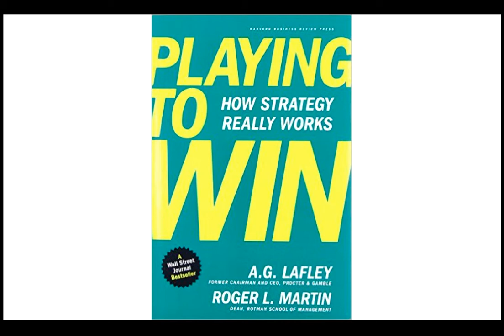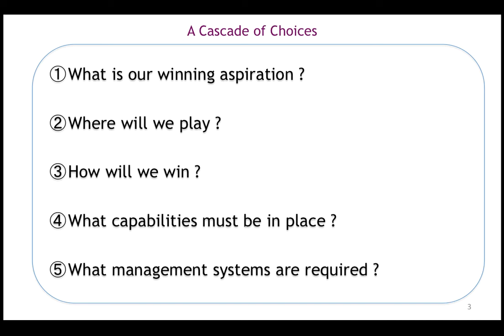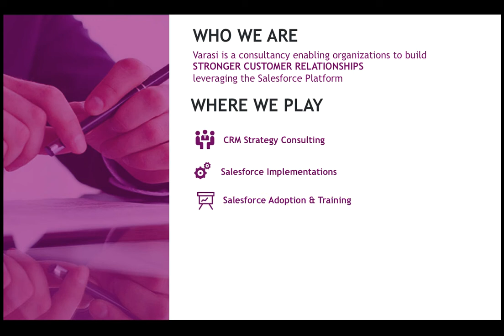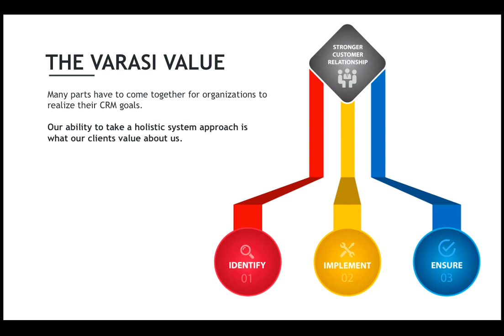Playing to Win Strategy Framework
A.G.Lafley and Roger Martin have written a wonderful book on Strategy called ‘Playing to Win: How Strategy Really Works’. The framework they use in this book to communicate strategy to the internal and an external stakeholder is very compelling.

The book says strategy is about answering 5 questions:

Where we play
How we win
What capabilities must be in place
What management systems are required

For us at Varasi, this framework started as one we would use to distill down our understanding of our clients’ strategies; and has become a guideline for us to strategize about our own company.